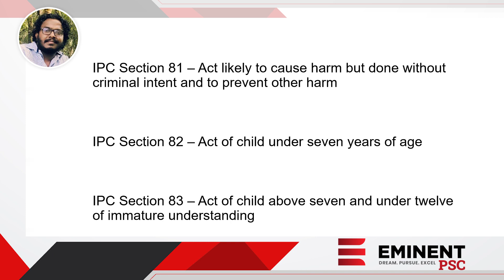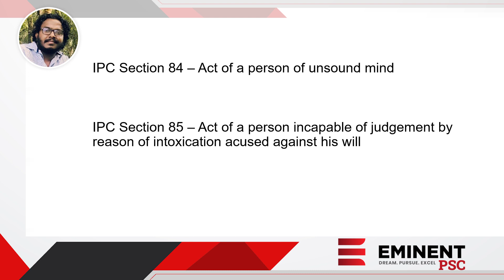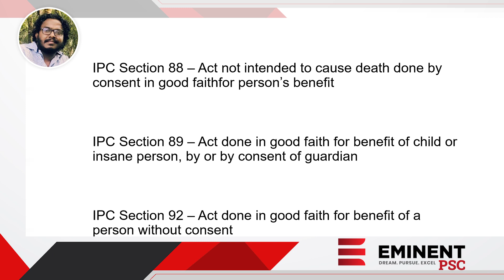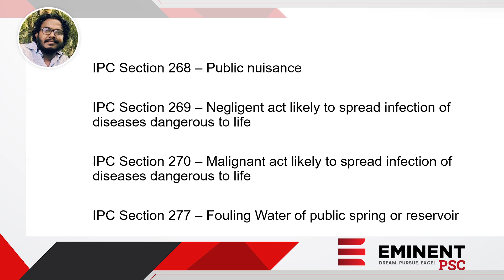Civil Police officer Mains I Special Topics 01 I IPC - General Exceptions I Malayalam I Eminent PSC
Special Topics carry 20 marks in the Civil Police officer Mains examination. It is necessary for an aspirant to have sufficient knowledge of the topics. Eminent PSC starting a series to help the aspirant before the exam to have a quick revision on the topics. This video describes the IPC- General exceptions.